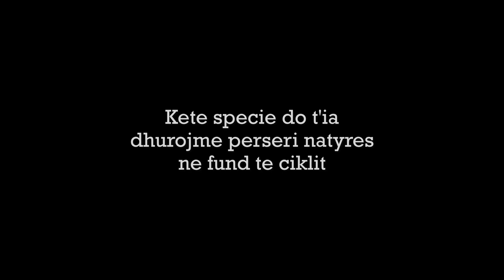Riprodhimi i flutures "Saturnia pavonia"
Per te gjithe dashamiresit e natyres dhe per ata qe duan te mesojne dicka te re. Ne kete video tregojme eksperiencen tone ne riprodhimin e flutures Saturnia Pavonia ku mbas disa tentativave te suksesshme dhe disa te tjerave jo, me ne fund arritem nje sukses shume te mire.

Riprodhimi i flutures eshte treguar hap pas hapi gjate nje cikli 1 vjecar.